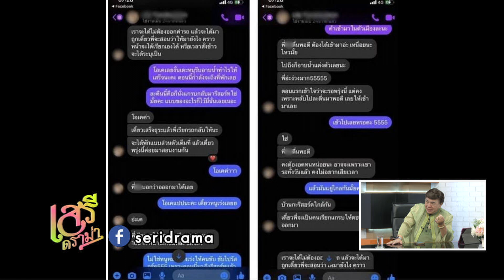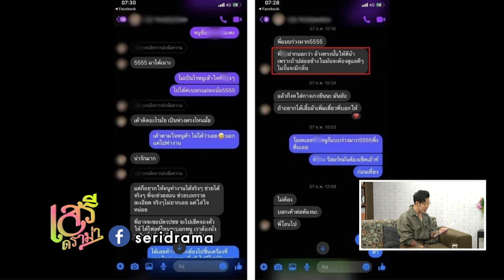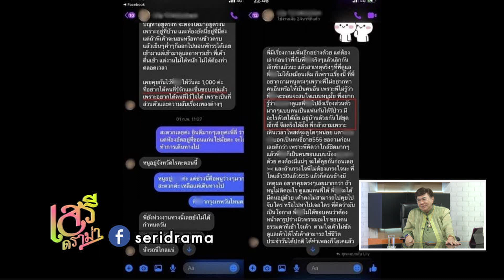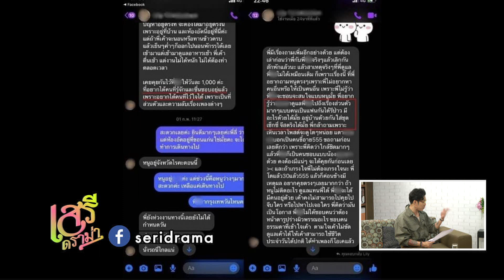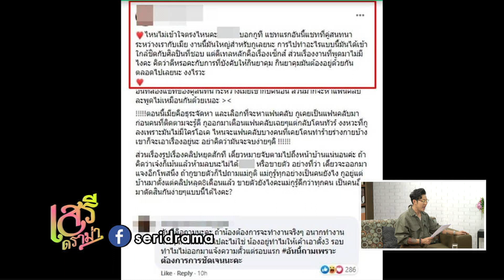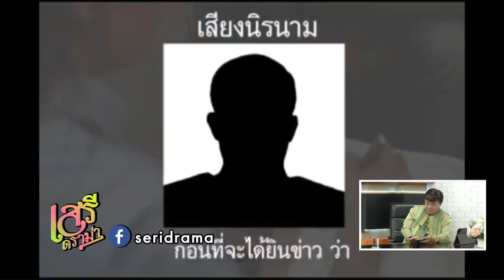เสรีดราม่าอาทิตย์ที่ 280264ช่วง 3 อาม่าร้องสื่อเพื่อนบ้านรุมตบฟันร่วง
รับชมเสรีดราม่าสดๆได้ทุกวันอาทิตย์ทาง
ประเด็นพูดคุยในวันนี้
เสรีดราม่าอาทิตย์ที่ 280264ช่วง1 ดราม่านายกไม่กล้าฉีด วัคซีนโควิดเซ็ตแรก ใครได้ใครต้องรอ
เสรีดราม่าอาทิตย์ที่ 280264ช่วง 2 ดร.เสรี วิจารณ์ Clubhouse ล้างสมอง บิดเบือน ชี้ใช้ผิดทางก็ไร้ประโยชน์
เสรีดราม่าอาทิตย์ที่ 280264ช่วง 3 อาม่าร้องสื่อ เพื่อนบ้านรุมทำร้าย บาดหมาง 6 ปี / สาว 18 แฉรับงานบำเรอ Sex แรปเปอร์